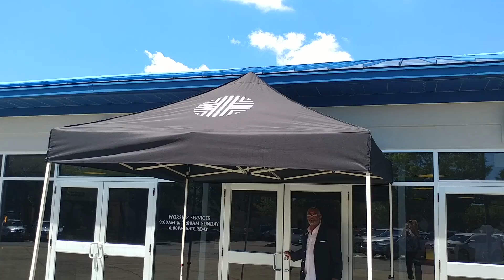My church's lot, empty this weekend?